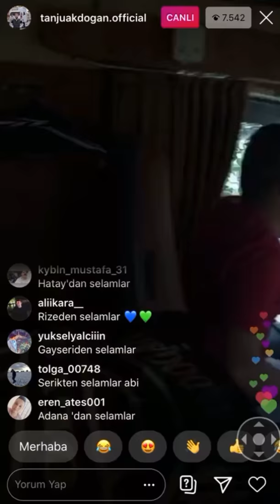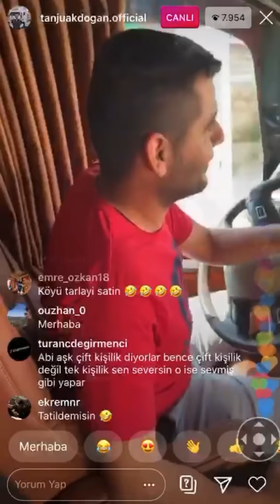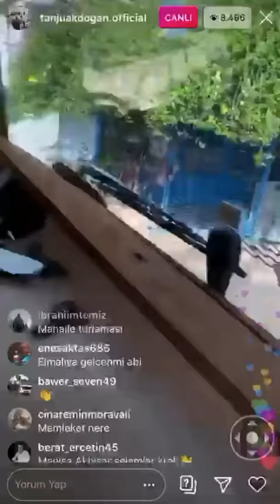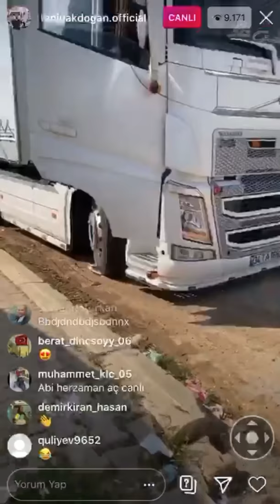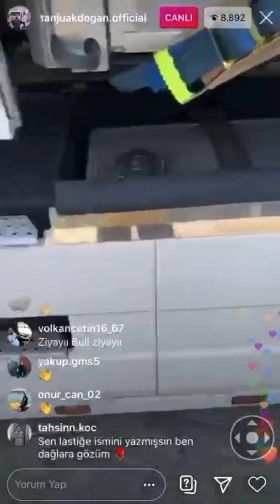Volkan Sarıcanın Yeni Alacağı Tır - Emre Özkan'ın Hikayesi - Tanju Akdoğan Mahalle Aralarında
Herkese Selamlar;